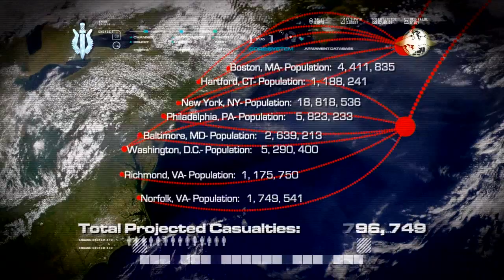Call of duty 4 MW Campaign Part 8 (Xbox 360)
This is My 8th  Part of My Call of Duty 4 on Xbox 360.